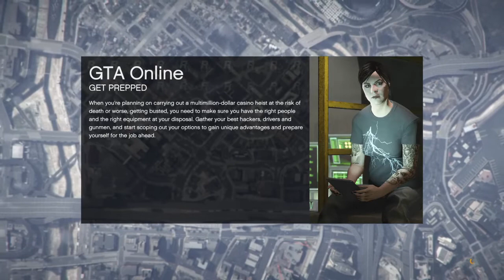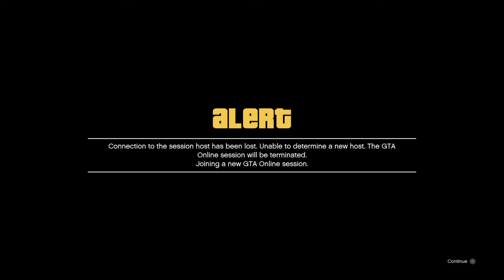คลิปไม่มีสาระ(ep5)ft.Fake_TaxI9,SOMCHAI_exe